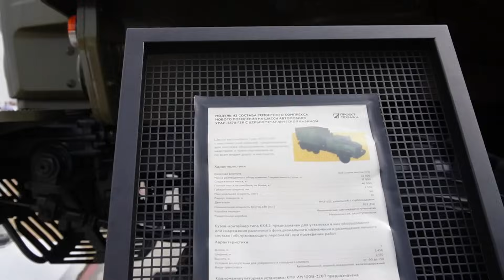Грозные Грузовики Урал на службе Армии России. Санкции не помеха АВТОПРОМУ?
Покажу новую армейскую технику завода УРАЛ, которой будут вооружать армию РФ. Суровые грузовики и бронеавтомобили УРАЛ.

Представлены ведущие мосты для грузовой полноприводной техники, которые могут оказать огромное влияние на российское машиностроение.
Разработаны беспилотные автомобили с третьим и пятым уровнем автономности.
Представлен грузовик Урал 425702, предназначенный для работы в экстремальных условиях Арктики.
Видео рассказывает о двух автомобилях Урал: полной массой 32 тонны и грузоподъемностью 12,5 тонн.
Машины собраны вокруг мирного и безкапотного Урал 6370, с мостами от Венгрии или Китая.
Двигатель - дизель Рено, произведенный по французской лицензии, мощностью 440 лошадиных сил.
Кабина каркасно-панельная, хорошо подходит для бронирования, дверные замки ригельного типа.

00:00 - Новые разработки на заводе Урал
04:43 - Вахтовые автобусы и пожарные автоцистерны
06:54 - Арктические грузовики Урал
08:12 - Шасси автомобиля Урал-6370
11:09 - Обзор автомобилей Урал
12:06 - Особенности и преимущества Торнадо У